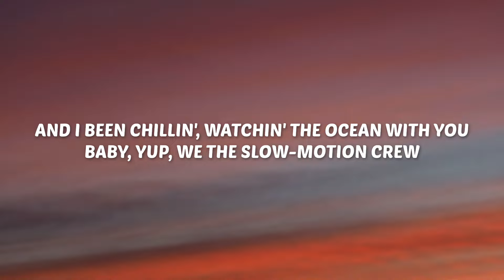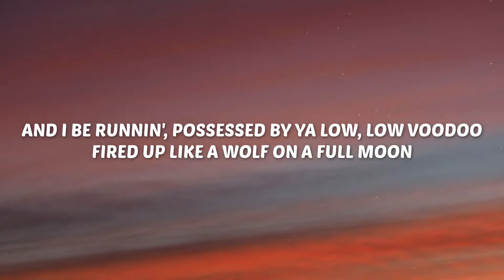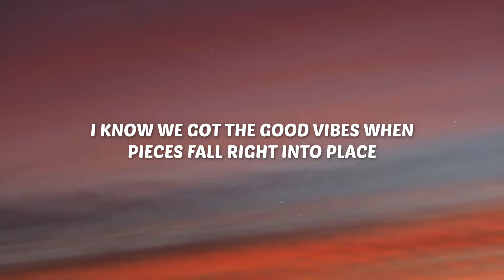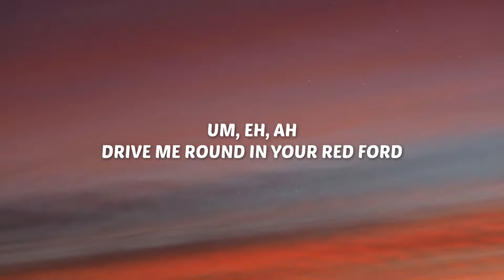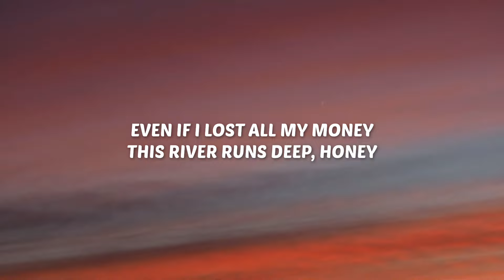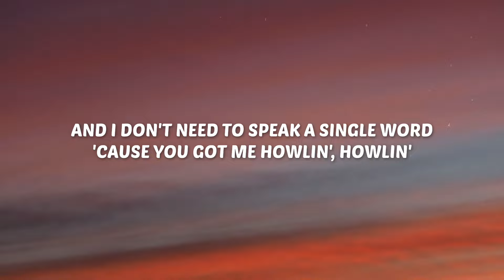Cartoon - Howling (Lyrics) ft. Asena